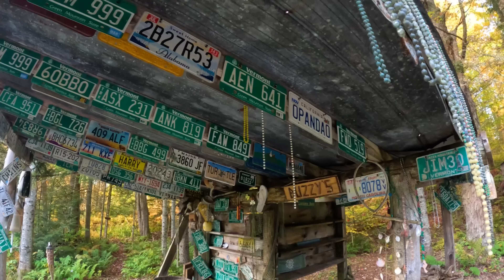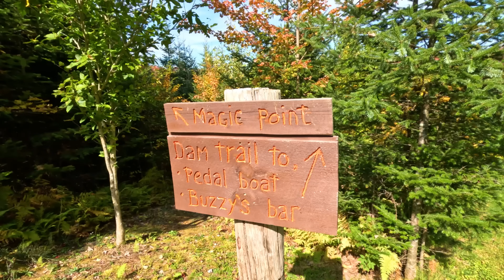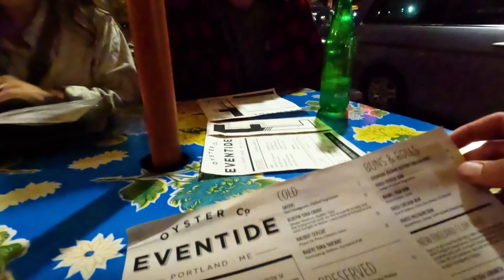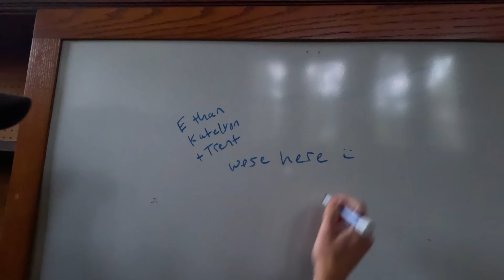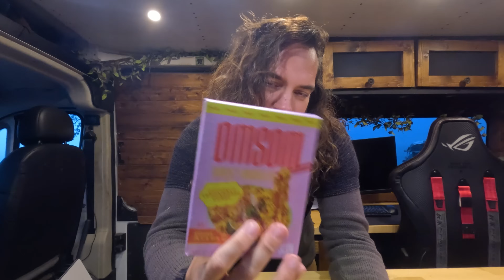Fall Vanlife Camping Routine in Lush Forest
On today's Vanlife Adventure, I camp in a beautiful lush fall forest in Vermont, hike in New Hampshire, and explore the city in Maine!

Promaster side window shades
Promaster from windshield shade

Video Production Gear:
✔️Sony A7s III Camera
✔️Sony 24-70 Lens
✔️DJI Ronin

✔️Renogy 320 Watt Solar Panels
✔️Victron Multiplus 2000 Inverter
✔️Victron DC-DC Charger
✔️Circuit Breaker
✔️Shore Power Inlet

✔️Bedroom Omni-Directional fan
✔️Millie’s Fan

Kitchen/Living Area:
✔️Wood Stain
✔️Oven (alternative option due to the one I used being unavailable now)
✔️Toilet (alternative option due to the one I used being unavailable now)

Formally TTHEFINEPRINTTT